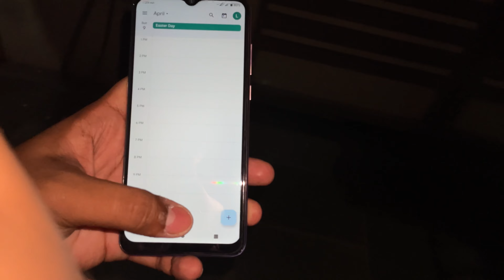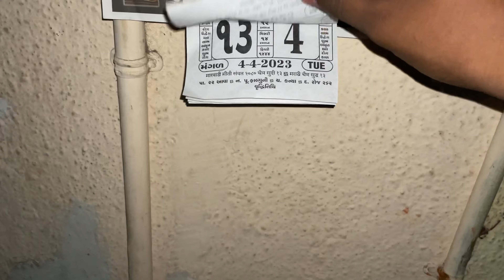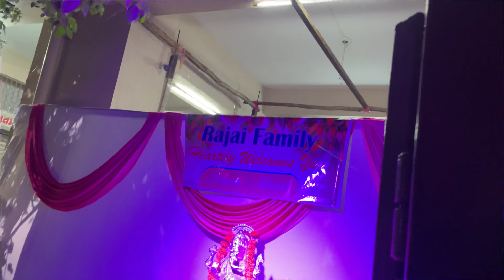Billi ki ankh dekho 😨 | આ શુ થાયુ બીલાડી ને ?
About this video:
Hello everybody in todays vlog we saw cat on our net

guiju masti
gujju drama
jigli khajur
pagal guiju
gujarati entertainment
jigli and khajur official
gujarati moj
summer vacation
ghare thi bha
rakh na ramakda
indiancorona
ril old sapna ni vaat
Gujarati comedy gujarati short film
PARU N GURU
Amdavadi Man viludi na video
KAVI NI KAVITA jitu mangu gujarati vlog channel aditya goswami gujarati vlogger
pooja mistry gujarati vlogs gujju vlogs
gujarati vlog video daily
gujju vlogs
gujarati daily vlogs aditya goswami video aditya goswami reels aditya goswami instagram reels aditya goswami new vlogs
gujarati vlog comedian
vipul gujrati comedy daily vlogs
new video viral
video one media
bhavesh bhagedi star plus
media bhagedi funny bhairu gayu piyar gujarati comedy natak vijuli vijuli comedy
kenish family om and family village life
tej ahir vlogs rajeshvari and varsha kenish
family vlog pooja mistry
youtube channel viudi comedy gujarati family
deep padmani
Narasibhai vlogs
R gujju vlogs
Laxman khuti vlogs
Dharti gadhiya
Village life with pragna
Om and family gujrati
Live village life with om & family
Guiju love guru
Natural life with dina
Shailesh chauhan
Kamlesh modi vlogs
live village life with surbhi & viren
LIFE at BOTAD VILLAGE Vlogs
Darshak Kathrotiya Vlogs
JSK life
Bhumi shel vlogs
Rinku's Kitchen
Desi paghdi
ramto jogi
kiran khokhani
trending
hasmukh maniya